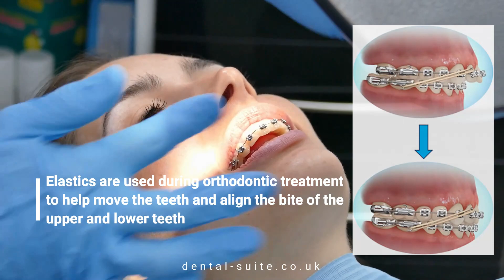Why are elastics/rubber bands used in brace treatment? Orthodontics explained!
Why do we place elastics/rubber bands in some brace treatments and how does it feel from a patients' perspective?

Watch as Dr Anna places elastics on our patient's braces before we catch up with our patient and ask her how it feels.

In orthodontics, elastics are used to help move the teeth and align the bite of the upper and lower jaw. Rubber bands attach to small hooks on the braces and can be taken on and off by the patient as regularly as advised by the dentist.

The Dental Suite offers general and cosmetic dentistry, with practices in Loughborough, Leicester and Nottingham.

Book your FREE brace consultation by phoning us 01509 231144.